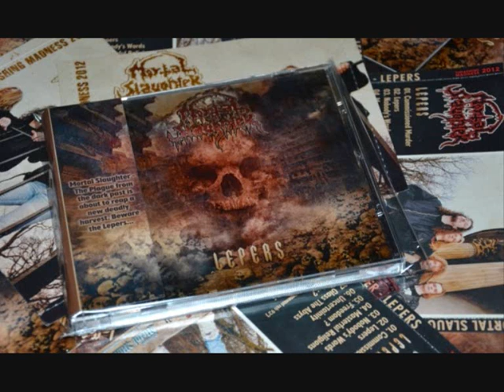Mortal Slaughter - Masterful Religions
Mortal Slaughter - Masterful Religions. From "Lepers". Originally released on tape by Baron Records in 1993. Released on CD in 2012 by Thrashing Madness Rec. Underrated thrash/ death metal band from the Polish underground scene in vein of old Death / Sepultura.